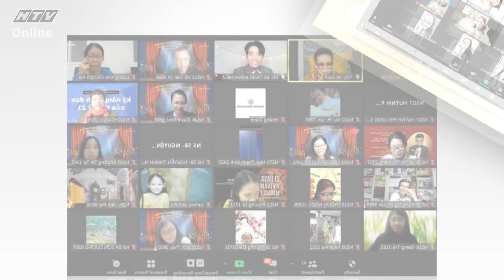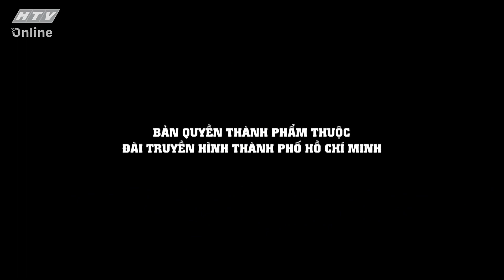BÁ TĂNG MINH HIẾU_HÃY BIẾT SỐNG YÊU THƯƠNG VÀ THA THỨ | KHOẢNH KHẮC CUỘC ĐỜI | VIVU TV